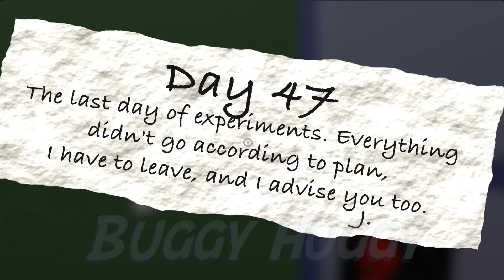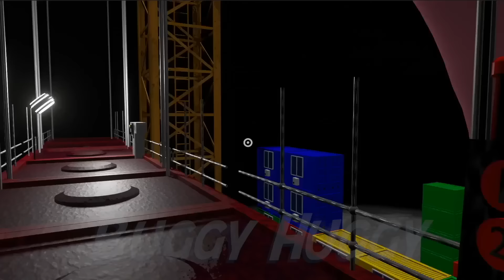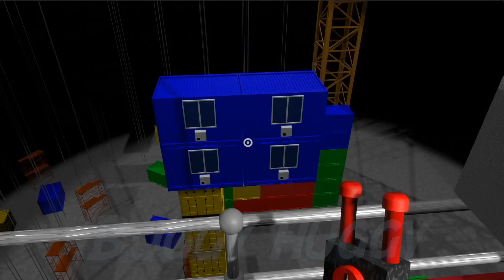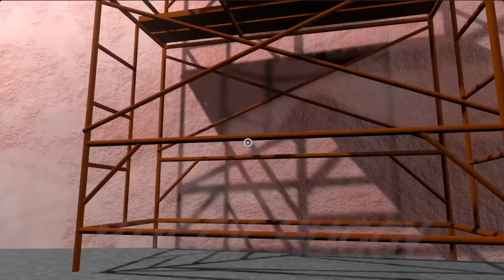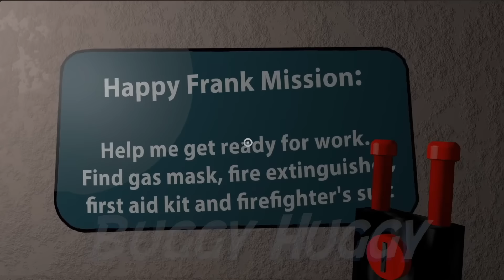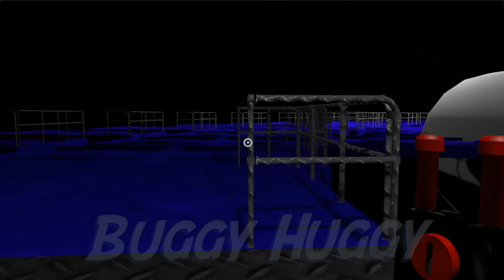Garten of BanBan 4 - FULL Gameplay + ENDING